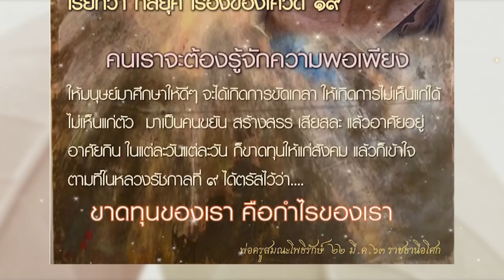660829 108 1 พุทธศาสนาตามภูมิ บวร สันติอโศก ตอน...ประสบการณ์ของผู้ปฏิบัติธรรม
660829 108 พุทธศาสนาตามภูมิ ภาคทบทวน จากบวรสันติอโศก
ผู้ร่วมรายการ:- สมณะซาบซึ้ง สิริเตโช
และ
สิกขมาตุสัจฉิกตา ตั้งเผ่า
สมณะลานศิลป์ วชิโร